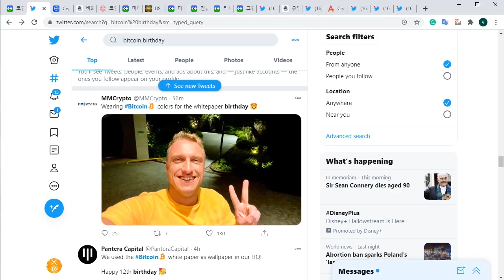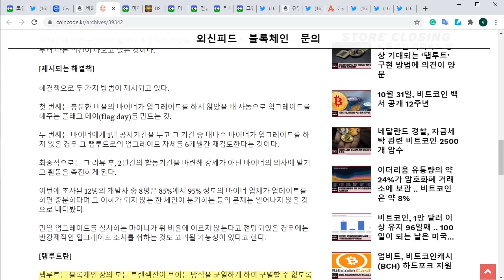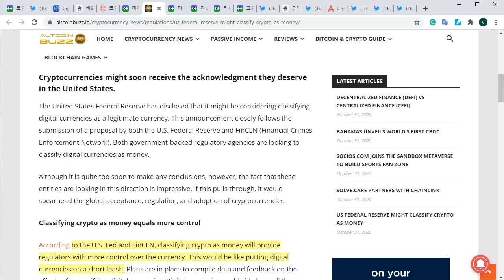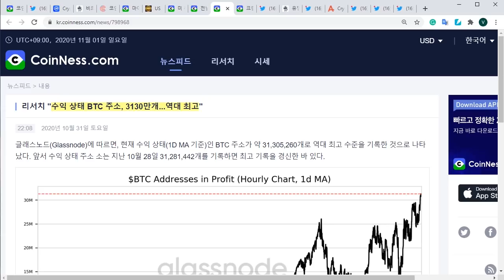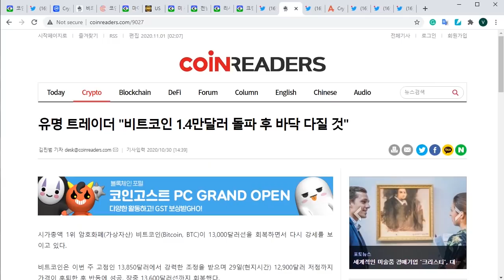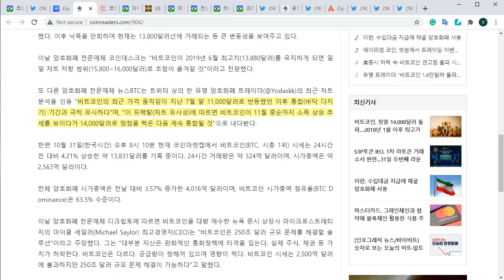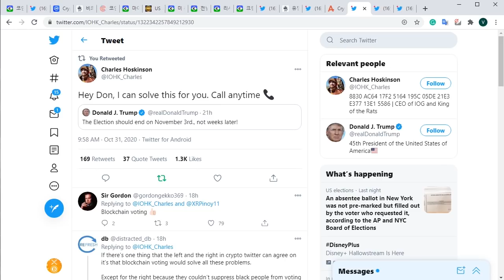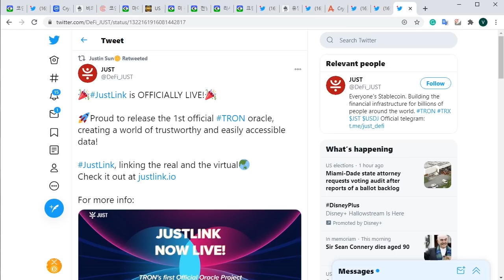11/01) 비트코인 비트의 12번째 생일!$14,000 옆구리 찌르기! 계속 되는 비트 수요증가! 대다수의 주소 수익 중!